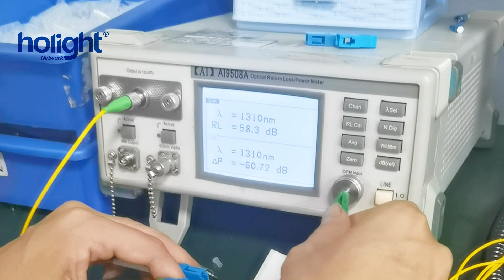How to Make Fiber Optic Patch Cord? – Step-Nine / IL & RL Test